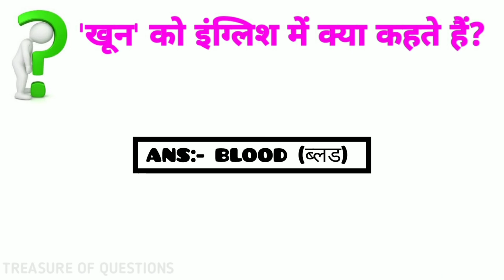खून को इंग्लिश में क्या कहते हैं | khoon ko english mein kya kahate hain | khoon meaning in english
khoon ko english mein kya kaha jata hai
khoon ko english mein kya bola jata hai
khoon ko angreji mein kya kehte hain
khoon ko angreji mein kya bolte hain
khoon ko angreji mein kya kaha jata hai
khoon ko angreji mein kya bola jata hai
khoon ko english mein kya bolenge
khoon ki english meaning kya hai
khoon ki meaning kya hai
khoon ki meaning
what is the english meaning of khoon
what is khoon called in english